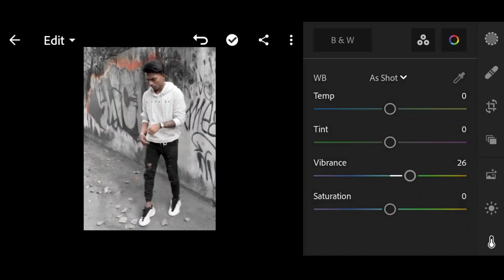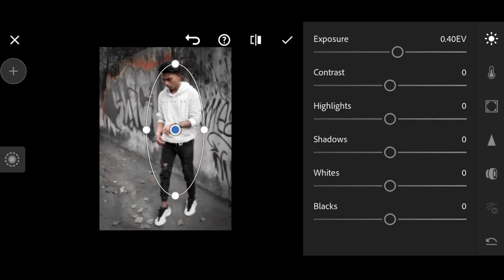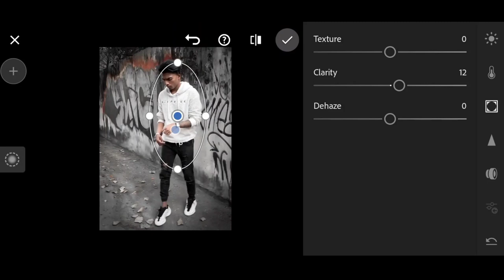Pranav PG Instagram Lightroom colour tone | Pranav PG Lightroom photo editing | Lightroom presets